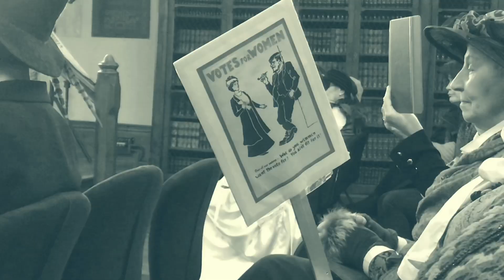A Celebration of Irish Women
100 years ago, in December 1918, Irish women over 30 and with property, received the vote.

Today, women such as Sabina Higgins, Irelands’ first lady, can celebrate the enormous strides made by women in medicine (such as Prof Helen Whelton) , law, (such as Prof Irene Lynch Fannon) , politics (such as Fiona O’Loughlin TD)  and in European affairs (such as Deirdre Clune, MEP).

But it was a combined effort of British suffragettes such as Emiline Pankhurst and strong Irish female advocates such as Hanna Sheehy Skeffington, Countess markievick, Cork’s Mary MacSwineey and Abbey actress, Helena Molony who paved the way for the female franchise.

Female activists from the 1970s though to the 1990s right through to the young voters of today, all have a world of choice and challenge ahead, all made possible by standing on the shoulders of those great women who came before us.